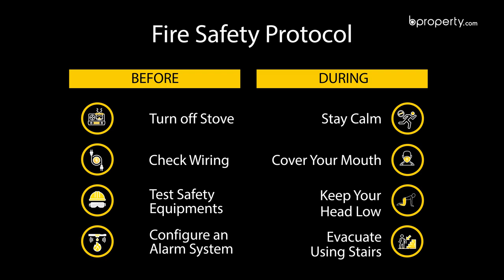Notable 1,876 Sq. Ft. Flat in Kathalbagan | Flat for Sale in Dhaka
Kathalbagan is a convenient residential area to reside in. At affordable prices, the zone has the amenities to keep you comfortable. When it comes to apartments, this 1,876 Sq. Ft. apartment is of sophisticated design.